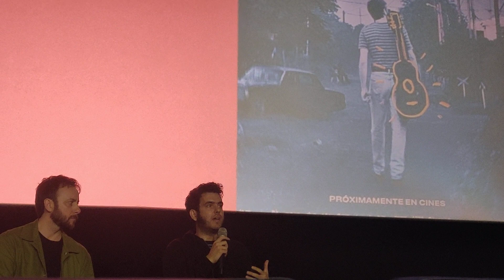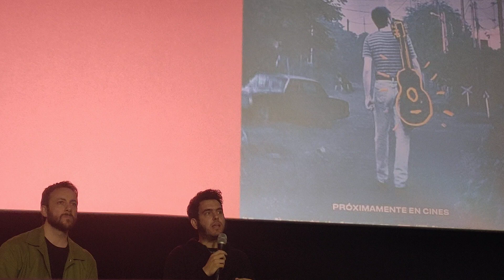13 de febrero de 2024